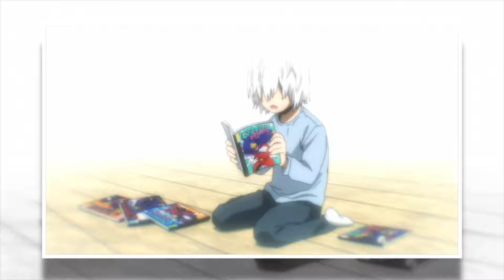The Penultimate Season Did Not Disappoint⎮My Hero Academia Season 7 Review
A few weeks ago now we saw the end of the penultimate season of My Hero Academia. I genuinely can’t believe we’re so close to the end! I’m kind of hoping they just decide to create a brand new series with all of the kids as adult heroes. But that’s not what this video is about today. Today we’re diving into Season 7 as a whole, with some breathing room for reflection and I still find myself being in absolute awe for how awesome this show is and how well they devote time to endless characters. Lots more to discuss. Enjoy.